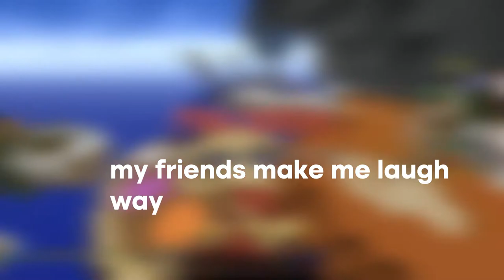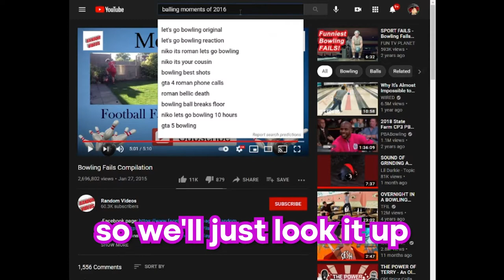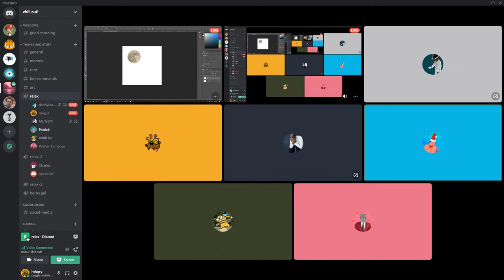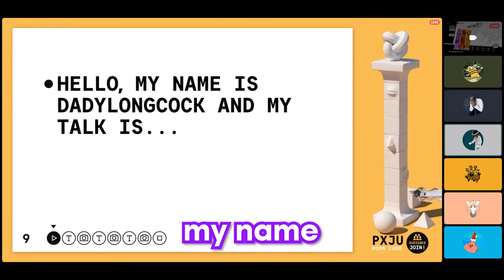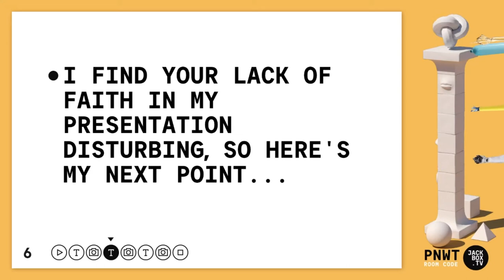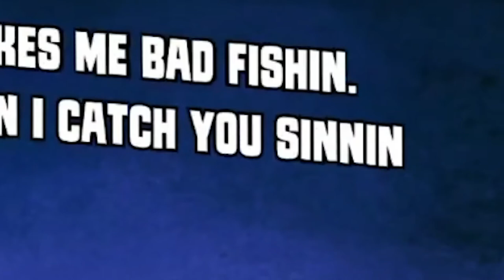FORKLIFT MOMENTS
y'all rockin with the increase in production quality⁉️

seriously though, look forward to more and better videos in the future. now that I realize how easy and fun this kind of video is to make I actually have some motivation to do so. enjoy!

P.S. let me know what game your favorite part was in so i can keep playing that game and completely disregard all others in my endless search to expand the number under my youtube name!